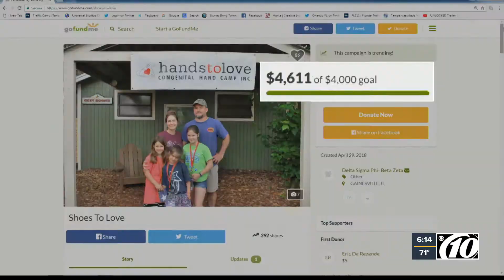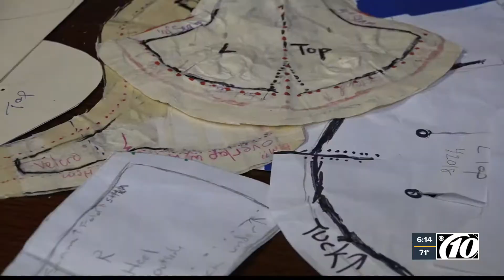Dad goes to Shoe School to make shoes for daughter